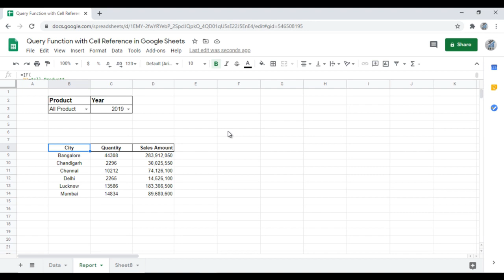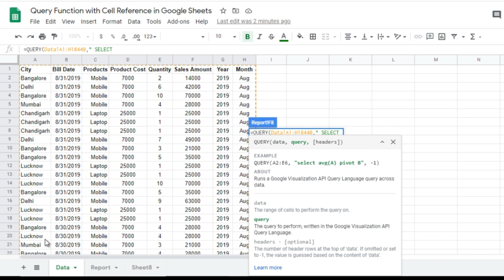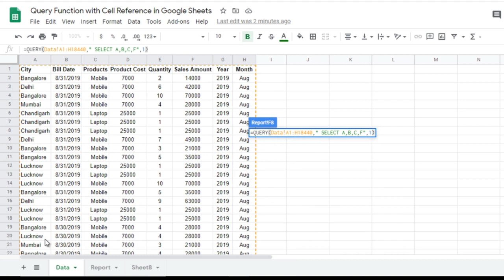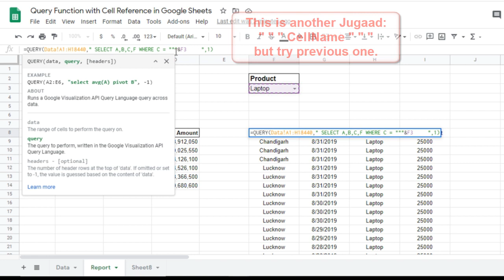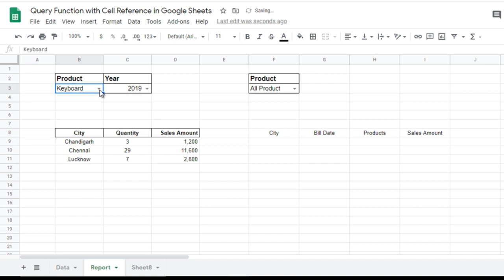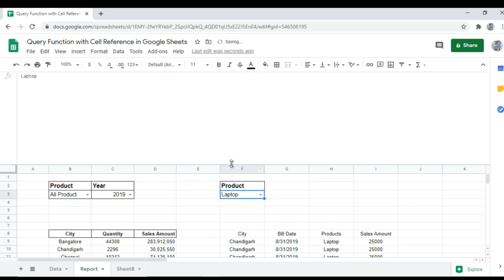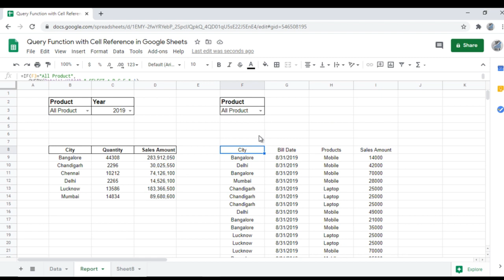Google Sheets: Query Function with Dropdown List || Query Function with Cell Reference 👈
This Google Sheets Hindi Tutorial Video is about:
How to use Query Function with Dropdown List in Google Sheets in Hindi Language. Dropdown list can be created with data validation the validation is cell reference then How to use Query Function with Cell Reference in Google Sheets in Hindi Language.

Follow on Social Media for extra new updates.

Recommended Products:
DSLR Camera:

Wireless Mouse:

TEN POWER TEN